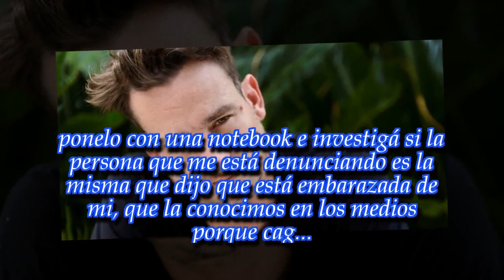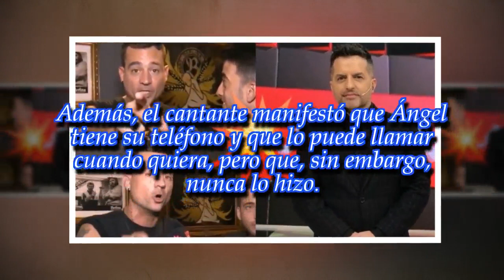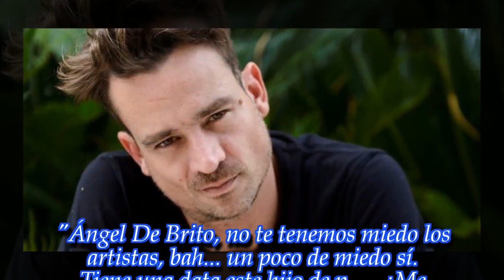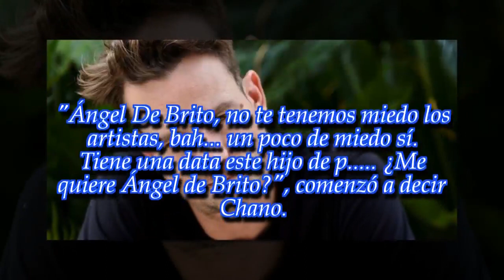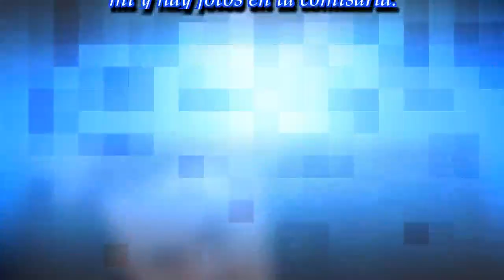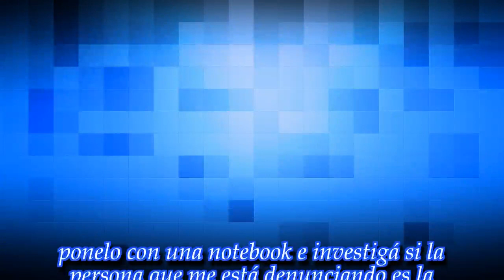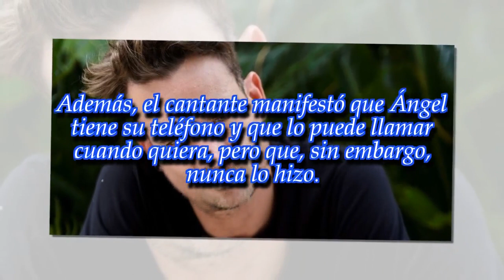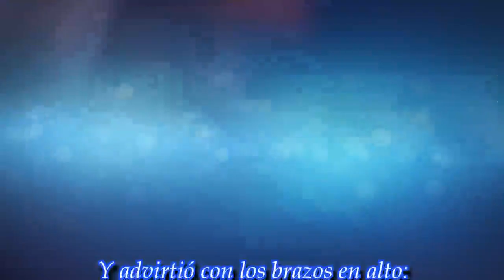Chano Charpentier, furioso con Ángel De Brito: "Portate bien conmigo"